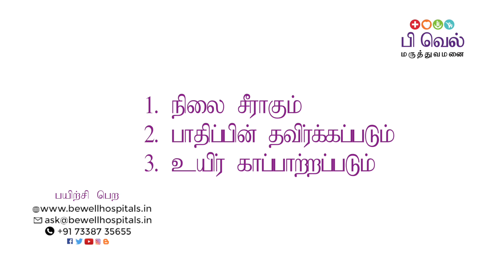Golden Hour (பொன்னான நேரம்) trauma care,அவசரகாலங்களில் எப்படி செயல்படுவது,முதலுதவி பற்றிய தொகுப்பு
அவசரகாலங்களில் எப்படி செயல்படுவது
முதலுதவி பற்றிய தொகுப்பு
பொன்னான நேரம்
வழங்குபவர்கள்
பி வெல்  மருத்துவமனை,சென்னை
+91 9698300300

What is Golden Hour in trauma care ,first aid
What are all the steps to follow during golden hour
Importance of golden hour
a detailed information by Be Well Hospitals ,Chennai